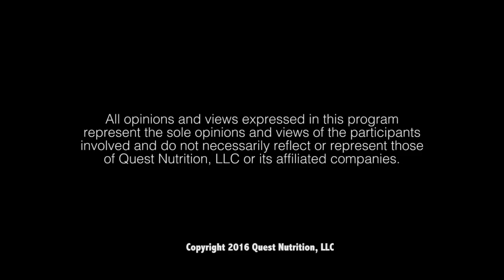Solve Problems Not Symptoms - Naveen Jain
Entrepreneurs are now solving problems that used to be the domain of nation states.

Naveen Jain is an intensely curious entrepreneur who is focused on audacious ideas that push humanity forward. His current moonshot adventures are Viome and Moon Express. Find Naveen on Social Media and contact him through his